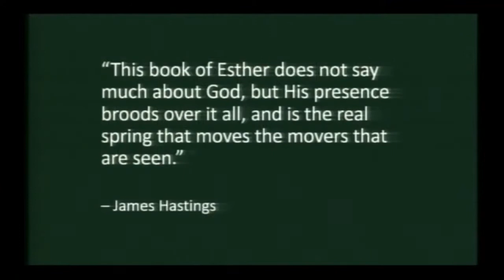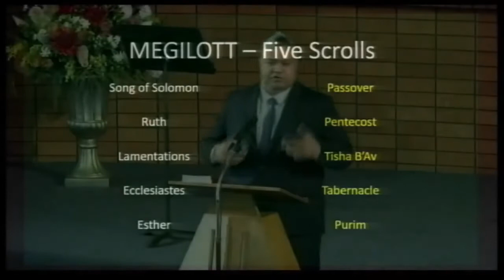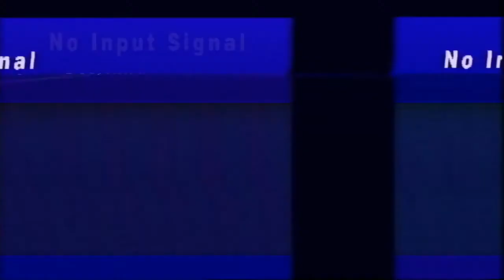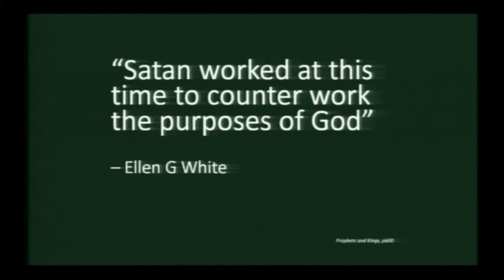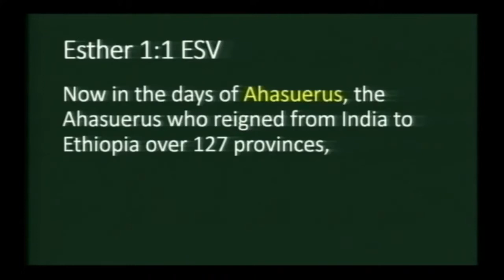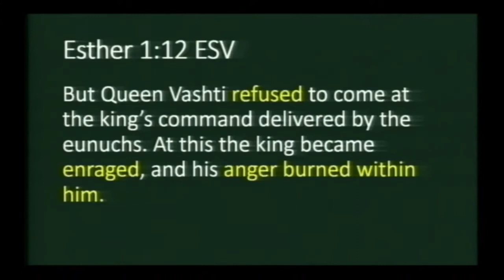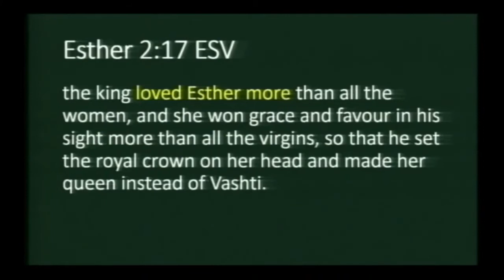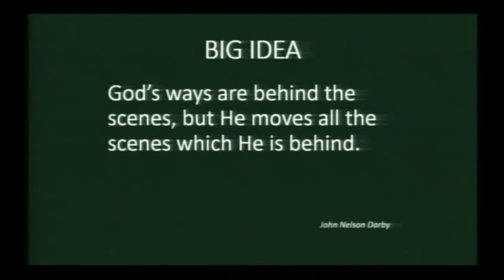When GOD Seems Silent (Part 1) - Pr Nimrod Maua on 6 March 2021